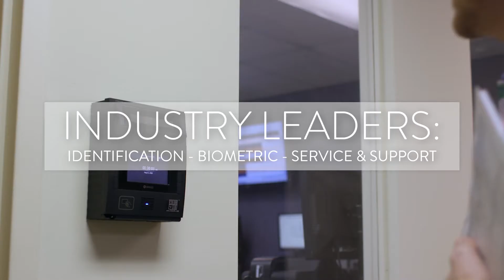ColorID - Homepage Product Application Scenes v2